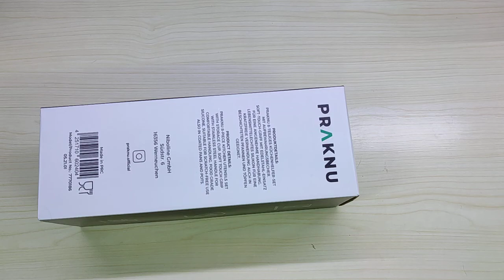Set di 8 Utensili da Cucina in Silicone Resistente al Calore nero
Vale tutti i soldi che costa!

Il prodotto lo potete trovare ed acquistare qui

Recensione:
Ho voluto provare questo set di utensili da cucina per sostituire alcuni attrezzi che negli anni hanno iniziato a mostrare segni di cedimento.
La particolarità di questo set consiste nella combinazione dei materiali adottati, manici in metallo ed il resto in plastica dura o in silicone (per gli attrezzi che devono restare morbidi).
Il set è davvero completo di tutto, compreso un comodo cestello di plastica nero per poterci mettere quasi tutto.
Tralasciando il contenuto che potete leggere direttamente nella descrizione dell'articolo, sono rimasto davvero sorpreso dalla qualità percepita toccandoli con mano, onestamente pensavo fosse più che altro un set di prodotti economici ed invece mi sono dovuto ricredere !

Davvero un bel set da cucina.

Unboxing di Set di 8 Utensili da Cucina in Silicone Resistente al Calore   nero
Grazie.